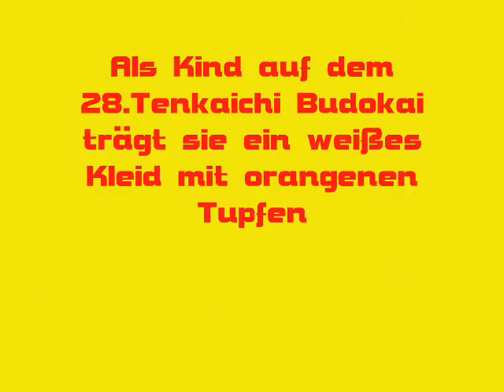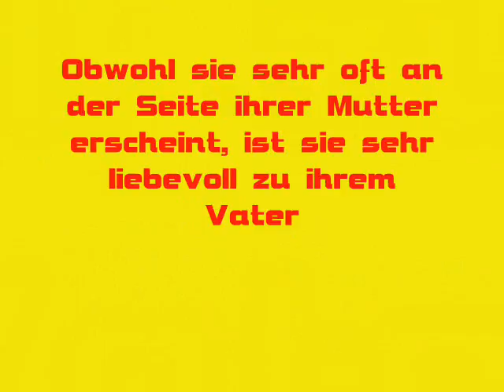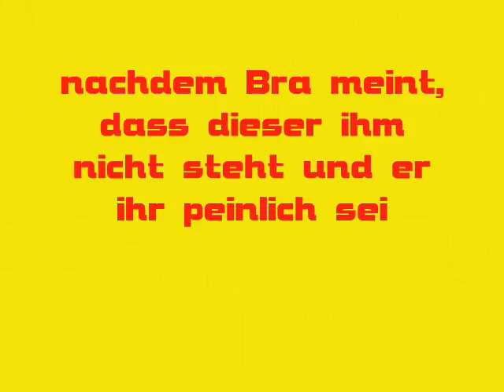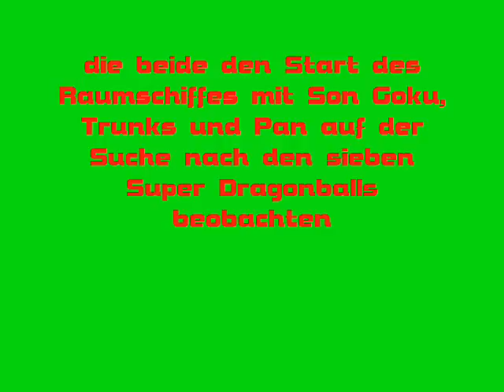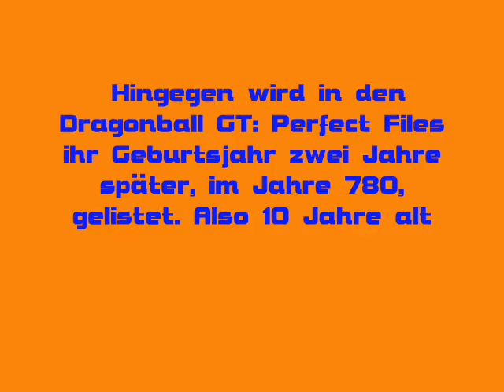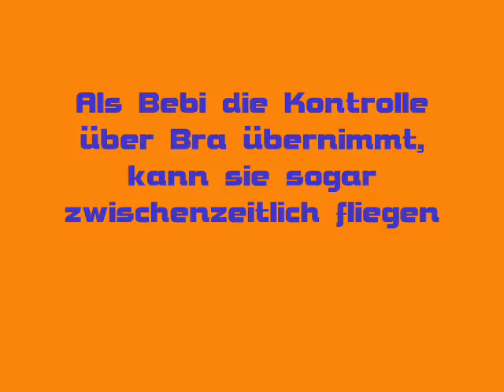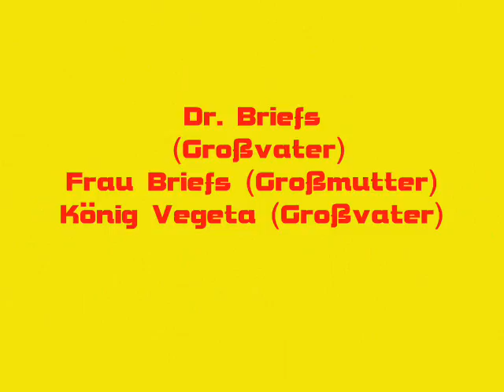Bra Dragonball 035